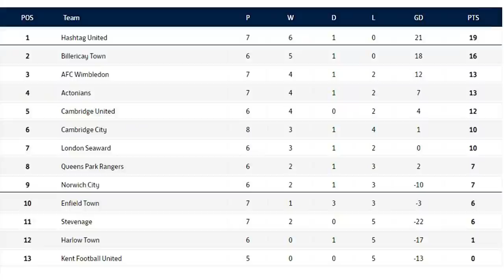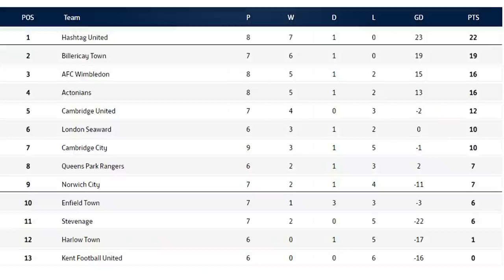OVER 30 GOALS!! - HASHTAG UNITED WOMEN - OCT/NOV 2O21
Hashtag's Women's team continue their fight for silverware in the FA Cup, National League and League Cup! ►SUB TO ALEX

Hashtag United are a one-of-a-kind football and esports club, based in Essex, England.  Formed in 2016 by Spencer Owen as a group of mates playing exhibition games, we now play in the 8th tier of English football, the Isthmian League North. We won our league in our first season in non-league football and were looking good for a second promotion when the 2019/20 season was voided, but after the 2020/21 season went the same way with us top of the Essex Senior League, we were evevntually awarded promotion based on PPG over the two part seasons.  We merged with AFC Basildon Women in summer 2020 and formed our women's team, Hashtag United FC Women, who play in the 4th tier of women's football, the FA Women's National League Division 1 South East.  We also now have 40+ youth teams, reserve and development teams...and not forgetting our esports team who play FIFA at the world's highest level.